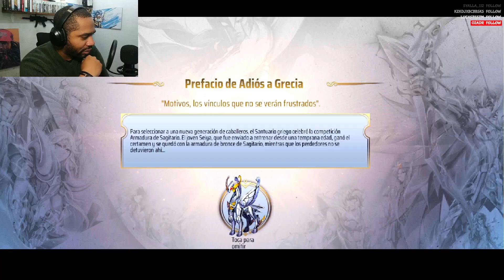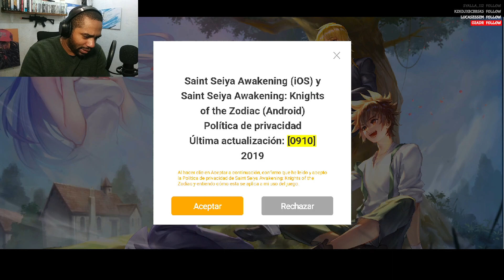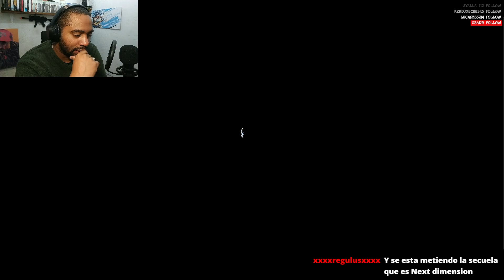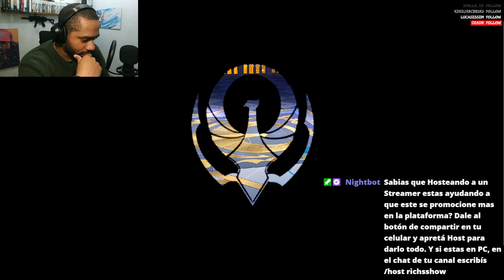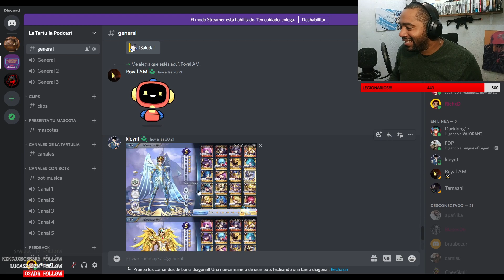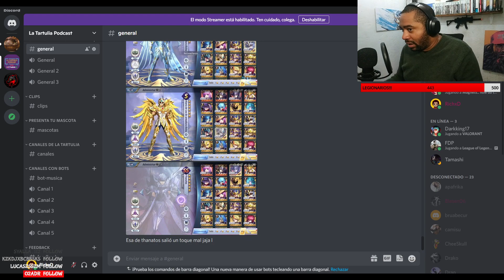PRIMERAS IMPRESIONES.. | Saint Seiya Awakening: KOTZ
Saint Seiya Awakening: Los Caballeros del Zodiaco - ¡ya está disponible!
¡El juego de rol oficial para coleccionar héroes basado en la famosa serie Saint Seiya de Masami Kurumada ya está disponible! Revive la saga épica, enriquecida con impresionantes paisajes y gráficos magníficos que les dan vida a tus caballeros favoritos en puro 3D. ¡Disfruta de la banda sonora original del programa, así como de las actuaciones de las voces oficiales japonesas, para sentir una verdadera experiencia audiovisual de primera clase!
¡Colecciona todos los personajes de la serie! Combínalos para crear tus propias estrategias. ¡En Saint Seiya Awakening: Los Caballeros del Zodiaco, incluso los débiles pueden superar a los fuertes! Prueba una amplia gama de modos de juego cautivadores, incluyendo un exclusivo modo de realidad aumentada.

[Treinta y cinco años - El regreso de un clásico]

¡El clásico manga japonés vuelve con estilo!
El juego de próxima generación con licencia de Kurumada Productions, Saint Seiya Awakening: Los Caballeros del Zodiaco, te permite experimentar el venerable manga de batalla como nunca antes, desde el Duelo galáctico hasta las doce casas del Santuario; desde el templo de Poseidón y el Muro de los Lamentos hasta llegar finalmente a los Campos Elíseos.
Rememora el pasado con temas clásicos como "Pegasus Fantasy". ¡Arde, cosmos, arde!

[Centenares de caballeros listos para la acción]

Todos tus héroes y villanos favoritos están aquí. Ya sea el imparable Seiya de Pegaso, el compasivo Shun de Andrómeda, los doce caballeros de oro, los espectros o incluso la diosa Atena en persona: todos esperan que los invoques para luchar.
El juego lleva más de cien personajes originales de Masami Kurumada a tu dispositivo móvil. ¡Sé testigo del nacimiento de una nueva leyenda!

Mobile:
Xiaomi Redmi Note 10 Pro
Procesador:
Ram + Almacenamiento:
6GB+128GB
Sistema Operativo:
Batería y carga:
5020mAh (typ) high-capacity battery, 33W fast charging
Display:
6.67" AMOLED DotDisplay, Resolution: 2400 x 1080 FHD+, 120Hz

PC:
Gabinete: Contender Case L21G.
Procesador: Intel 9°GEN - I5 9400F.
Motherboard: Gigabyte H310M 2.0
GPU: nvidia GTX 1660 TI.
Memoria RAM: Ballistix Sport White, DDR4 2666GHZ,16GB (2X8GB).
Fuente: Raidmax RX-530SS (Hybrid Series) 530w
Refrigeración: 4 Ventiladores RGB + Disipador de Stock (Intel).
Adaptadores: Manhattan HDMI a VGA.
Almacenamiento: SSD HP 250GB - SSD KINGSTON 240GB.

Extras:
Micrófono de Condensador BM-800
Auriculares: Gorsun M98
Adaptador OTG (No confundir con OGT)

Sígueme :D